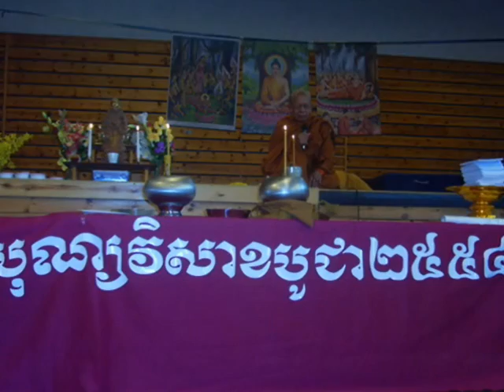Vesak Bochea Festival 2010 in Norway